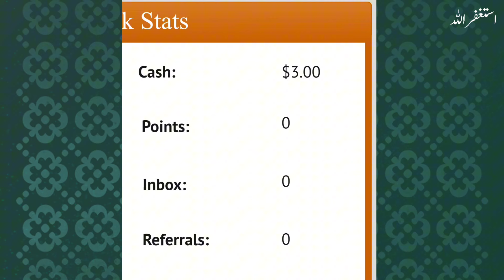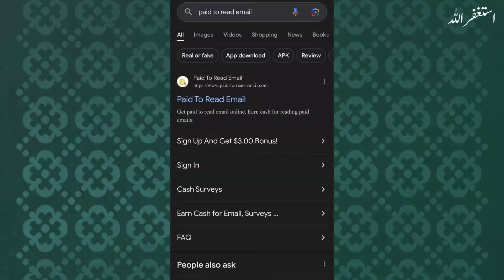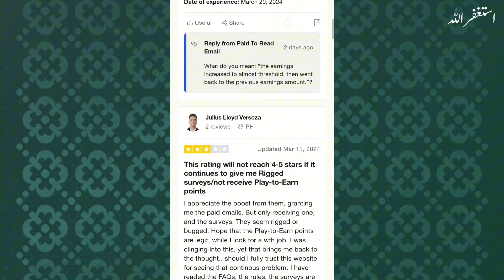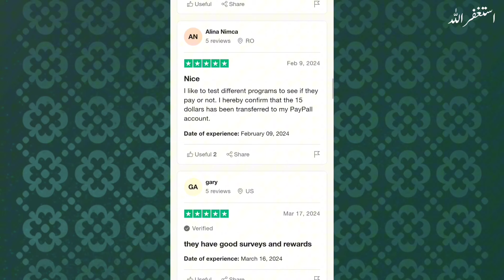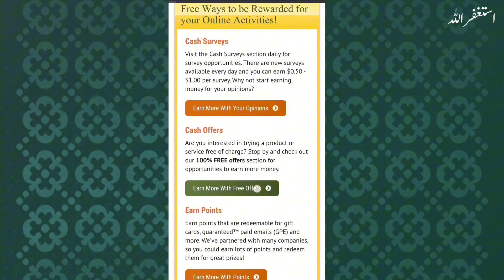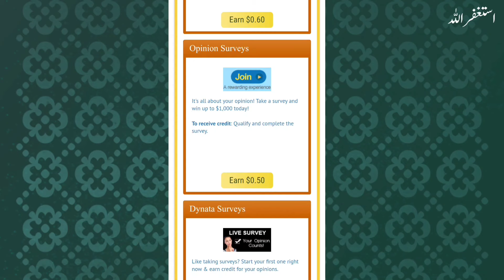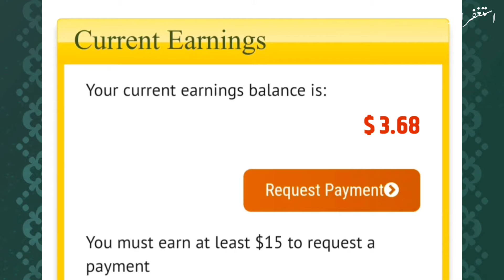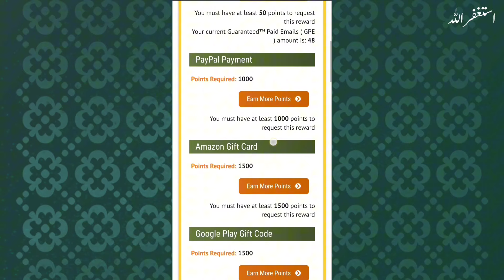Get $3 Free Just Get Paid To Read Email Without Investment 🔥 | Earn Money Online | Nadeem Ali.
AOA
Looking to make some extra cash online without spending a penny? 🤑 In this video, I'll share a unique way to earn money by simply reading emails on a trusted website. It's a fantastic opportunity to pocket some cash without any upfront investment. Whether you're a student or just looking for a side hustle, this method is perfect for anyone! I'll guide you through the process step-by-step, so you can start earning from your phone in no time. 📧💰

Topic:
• Nadeem Ali
• Nadeem Ali 2.0
• Earning App
• Real Earning App 2023
• Content writing
• blog writing
• Rewrite Content
• Data Entry
• seo jobs
• Real Earning
• Digital Marketing
• Online Earning

Information shared on this YouTube Channel, Facebook Page and all other Social Media Platforms (Nadeem Ali 2.0) is just for educational and informational purposes only. There is no guarantee that you will be able to generate income by using the ideas mentioned in this video, it mainly depends on yo inur skills, hard work and knowledge. We have taken reasonable precautions to ensure that the information in this video is accurate, but we still can’t ensure that the websites/applications mentioned/used in this video are free from errors. You expressly agree not to rely upon any information given in this video/channel. This YouTube Channel strictly advises viewers to Please Do Your Own Research before investing in any project, and take part at *Your Own Risk